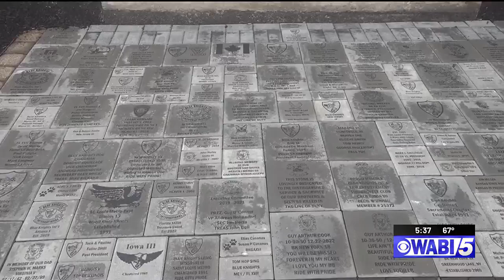Blue Knights celebrate major milestone